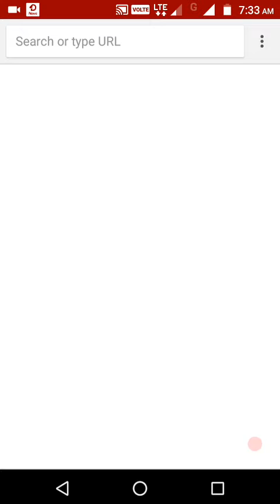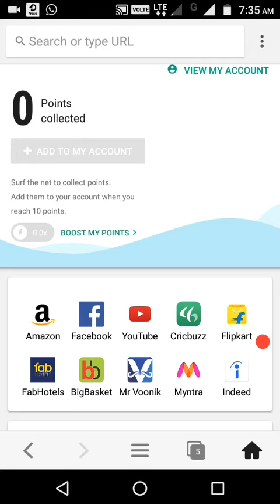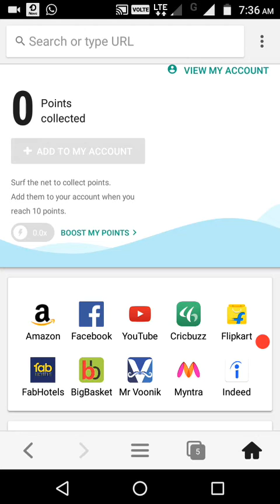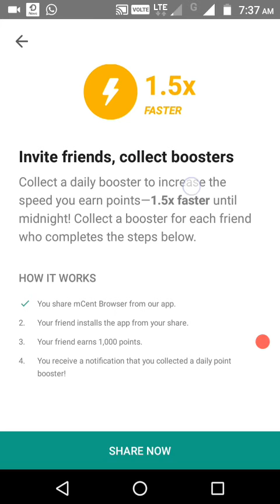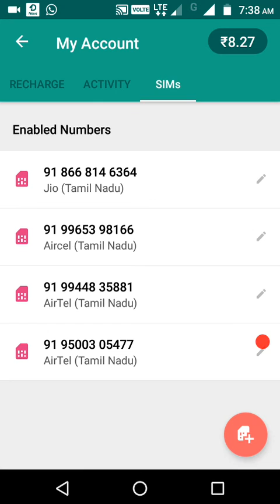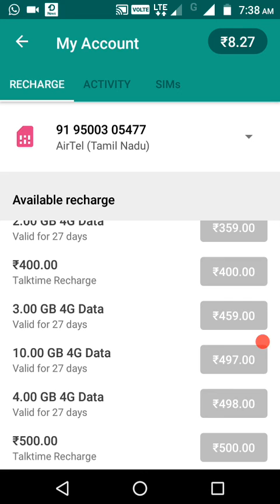Daily browse to earn unlimited MONEY real app / see withdrawal proof live in Tamil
Hii... friends. 😘
Happy friendship day...

Official

Paytm 💰 cash withdrawal proof live.,
How Earn free paytm  💰 cash in Tamil.,
How to earn free paytm 💰 cash in Tamil.,
Free paytm 💰 cash in Tamil.,
Pest 💰 free earnings apps in Tamil.,
How to earn 💰 money in online tamil .,
How to earn 💰 money from mobile tamil .,
How to earn 💰 money from mobile phone tamil .,
How to use earn 💰 money apps tamil.,
How to withdraw online earning to bank tamil.,
How to earn 💰 paytm cash tamil.,
How to earn free💰 paytm cash tamil .,
How to earn BTC tamil.,
How to earn 💰free Bitcoin tamil .,
How to earn 💰 Bitcoin in online Tamil .,
How to earn 💰free Bitcoin from mobile phone tamil .,
How to earn 💰 free Bitcoin playing games Tamil .,
How to create Bitcoin wallet Tamil  .,
How to earn free recharge in Tamil .,
Free recharge in tamil .,
How to create Bitcoin  wallet in tamil.,
Best online earning tamil videos​ .,
AND SHARE WITH TO YOUR FRIENDS​ & ALL WHATSAPP GROUP
BYEE.